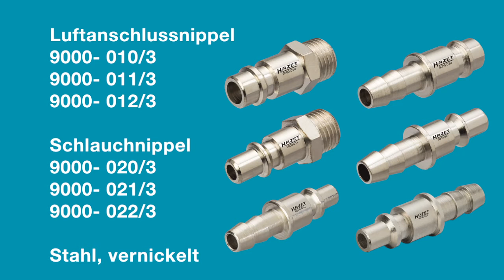HAZET Luft- und Schlauchanschluss-Nippel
12,91 mm / 1/4″ Gewinde
Stahl, vernickelt
Oberfläche: vernickelt